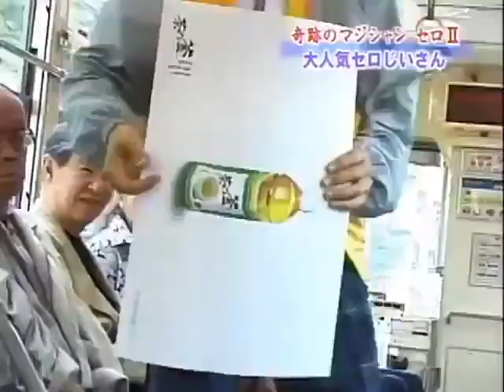Grandpa Magician Cyril Takayama